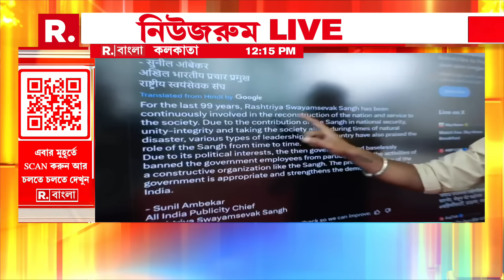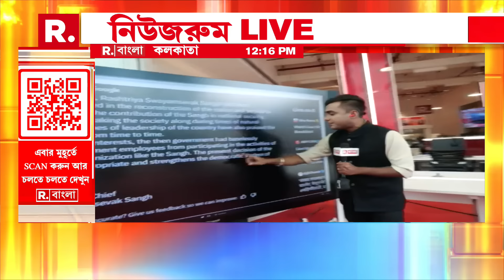আরএসএস করতে পারবে সরকারি চাকরিজীবীরা। কংগ্রেস সরকারের নিষেধাজ্ঞা প্রত্যাহার মোদী সরকারের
আরএসএস করতে পারবে সরকারি চাকরিজীবীরা। কংগ্রেস সরকারের নিষেধাজ্ঞা প্রত্যাহার মোদী সরকারের। ‘রাজনৈতিক কারণে এই সিদ্ধান্ত নিয়েছিল কংগ্রেস’, এক্স হ্যান্ডেলে পোস্ট করে কেন্দ্রকে ধন্যবাদ আরএসএসের।

রিপাবলিক স্বাধীন।
রিপাবলিক নির্ভীক।
আপনিই রিপাবলিক।